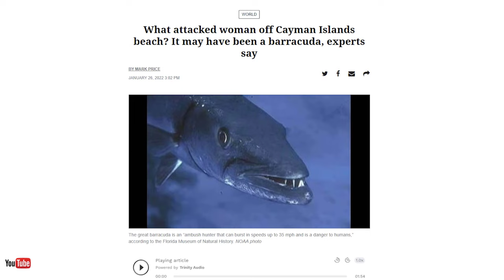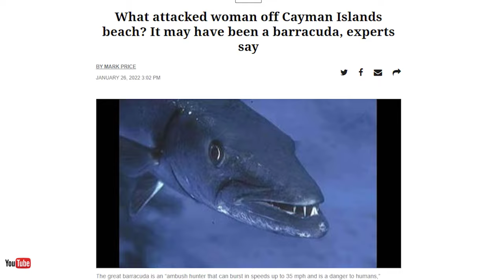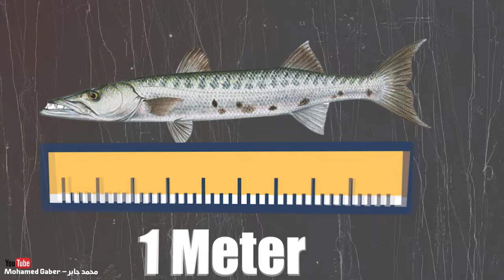سمكة الباراكودا جزار البحر قاتل البشر !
الباراكودا (الاسم العلمي: Sphyraena barracuda) نوع خطر من الأسماك القاضمة، ويطلق عليها الباراكودا العملاقة، والتي تنتشر في المحيطات شبه الاستوائية وهي أحد أسماك البحر الأحمر، في كثير من الأحيان تنمو إلى أكثر من 6 أقدام
وقد اكتسبت سمعة سيئة ينفيها الواقع. فهي لا تهاجم الإنسان لمجرد الهجوم، ولا لافتراسه وهي شديدة الفضول وتقترب كثيراً من الغواصين، فيخيل إليهم أنها تتخذ وضع الهجوم. وتكمن خطورتها في سرعتها الخاطفة وأسنانها الحادة التي تمكنها من شق جسد الإنسان إلى نصفين بسرعة كبيرة. وتحدث معظم الاصابات في المياه السطحية، ونادراً ما تهاجم الباراكودا الغواصين